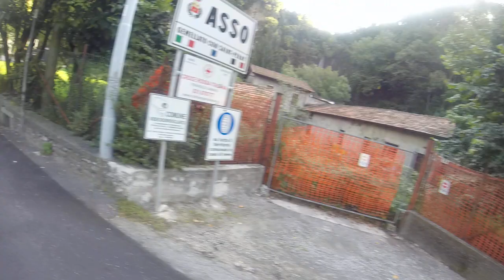Canzo Asso la Cascata